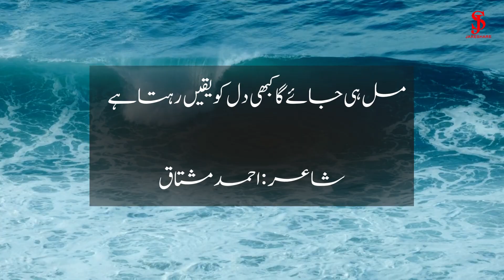Mil He Jayega Kabhi Dil Ko Yaqeen Rehta Hai | Ahmad Mushtaq | Best Ghazal | Jareshare